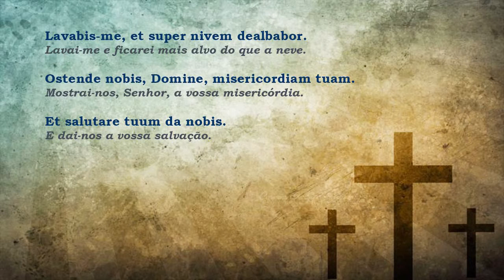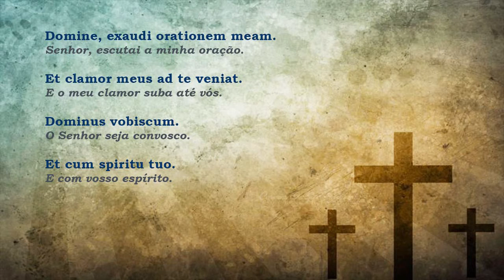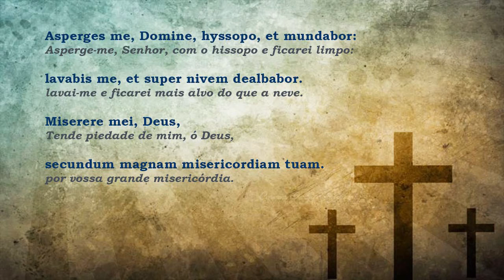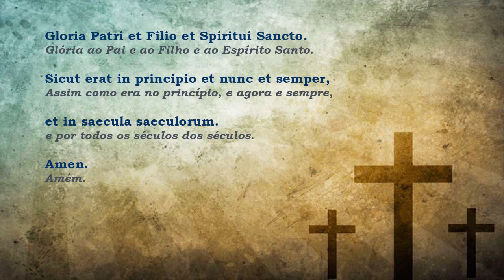Dan Gibson - Asperges me Domine | #03 | Gregorian Chants [Lyrics | Letras]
Artista: Dan Gibson
Álbum: Illumination (2007)
Faixa: 03